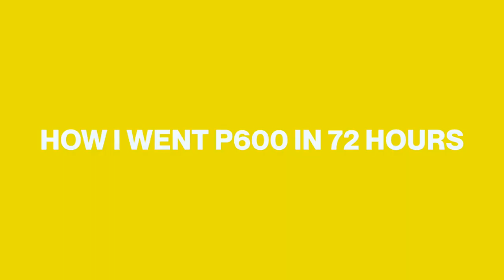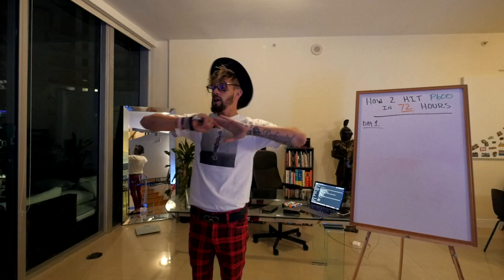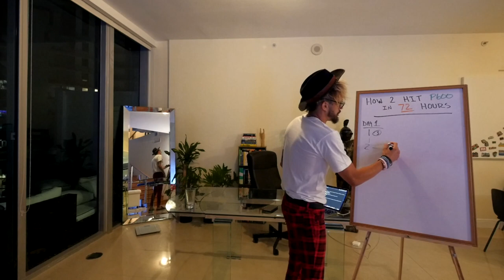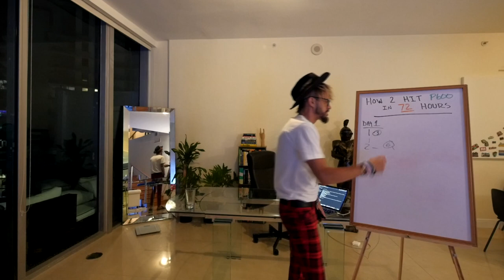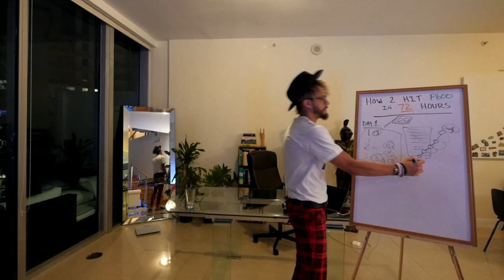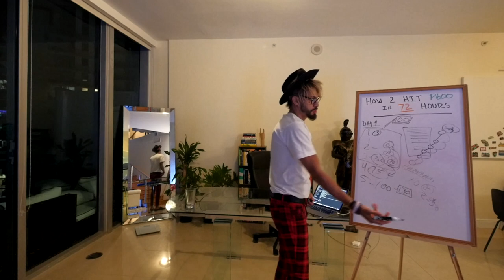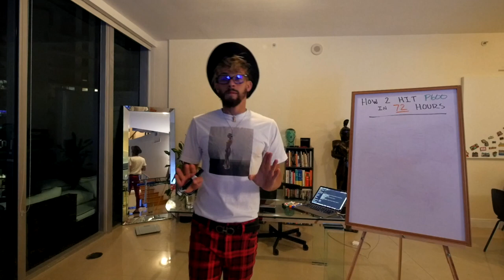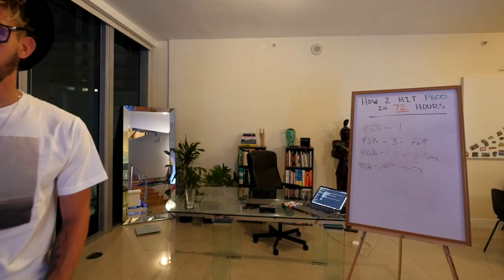On The Run! - How To Hit P600 In 72 Hours - Episode 16